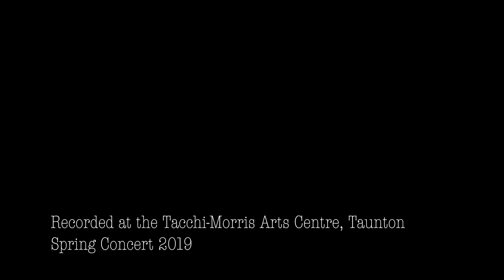TCB New York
Inspired by his first visit to New York, Philip Sparke has captured the moment in one of his compositions. New York is presented as all the sights and sounds of the city at night during the weekend. The composer finds himself in Manhattan. Walking along a street, music can be heard wafting from one of the jazz-clubs. This musical representation of personal impressions creates an extremely memorable work.